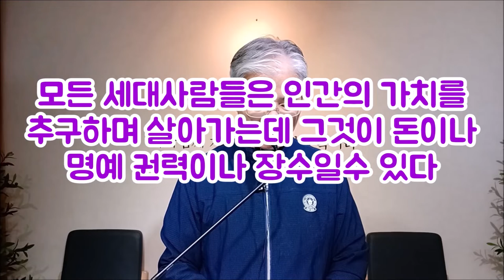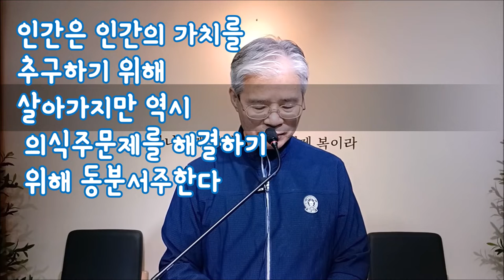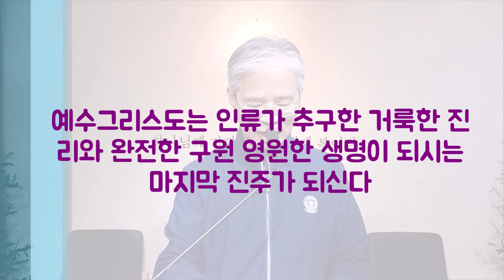(한글자막)좋은진주를 구하는 장사(마13:45-46)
예수님은 극히 값진 진주를 구하는 장사군의 비유를 말씀하셨다.
극히 값진 진주는 바로 예수그리스도의 복음이다.
모든 사람들은 최고의 가치를 위해 살지만 예수그리스도를 발견하지 못한다.
예수그리스도를 발견하고 믿고 따르는 자